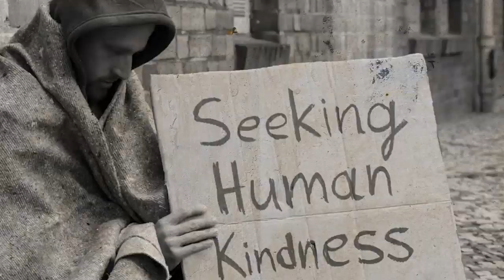Klik 8 - Mata Iman (oleh Romo Doni, MSC)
Seri Renungan KliKatolik dibawakan oleh Romo Doni, MSC
Bagaimana melihat dengan mata iman

- "Hurt" oleh Lucas King
- “Sejauh Doa” oleh: Yulius Sandi Prasaja